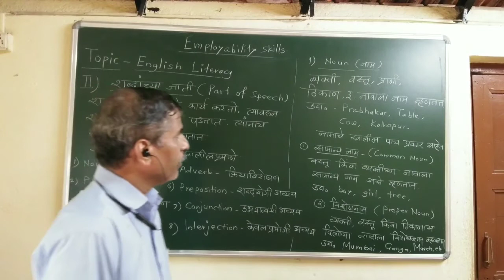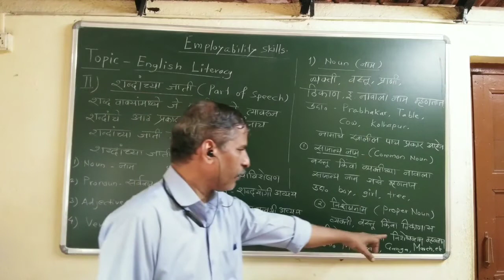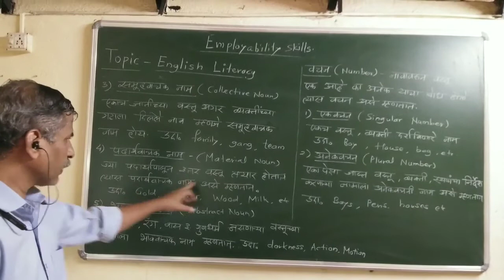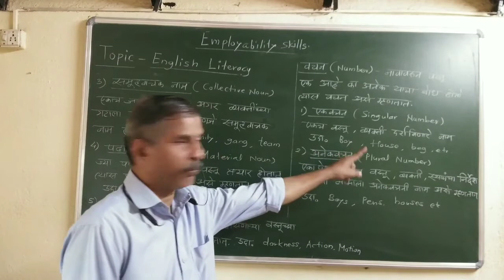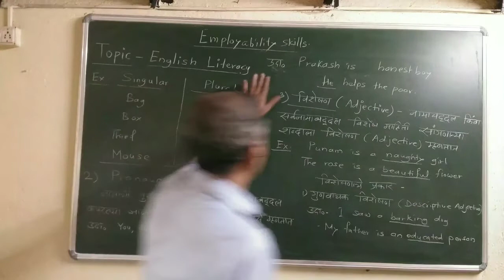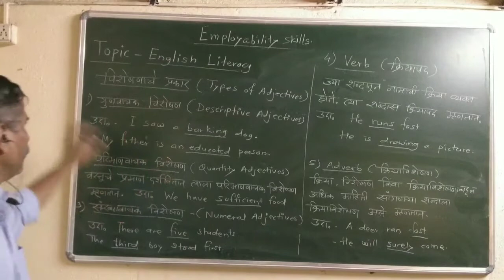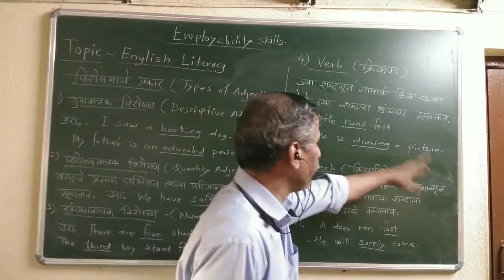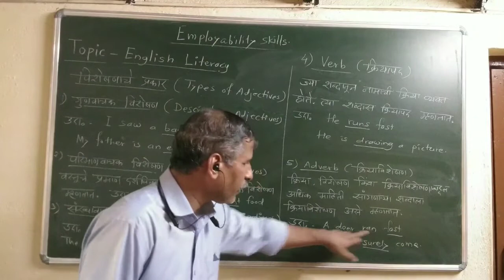English Literacy Part 2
Parts of speech , Noun, Pronoun, Adjective, Verb , Adverb ,